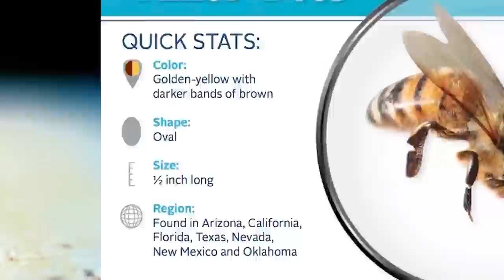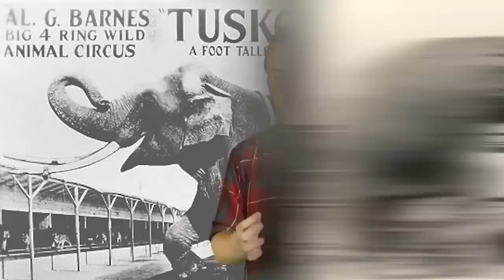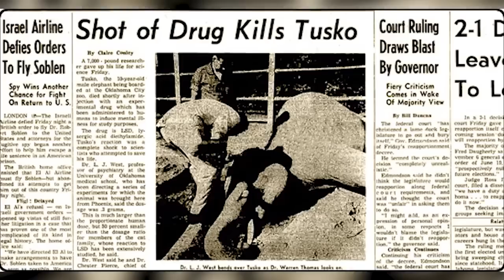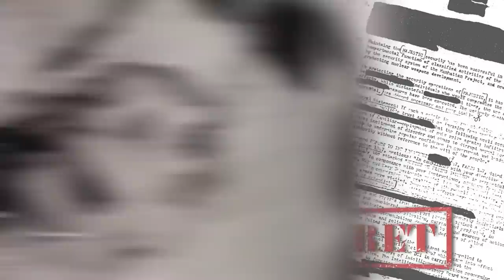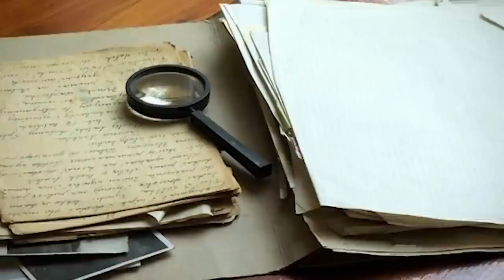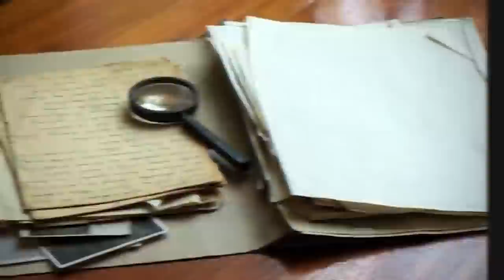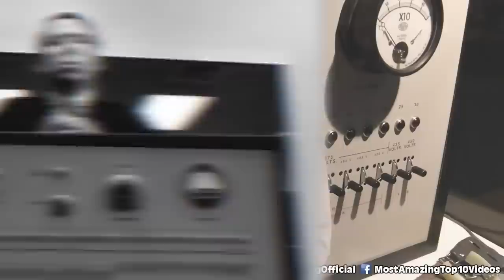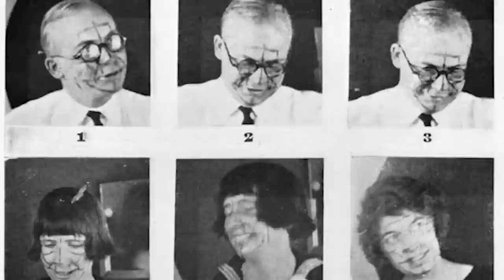Dark Crossbreeding Experiments Scientists Don't Want You To Know About - Part 3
Believe it or not, but alot of the fruits and vegetables that we eat on a daily basis is in fact crossbread with other selections to give us the perfect plant that we can eat every time. So let's take a look when crossbreeding turned dark and when scientists went too far in the name of science.